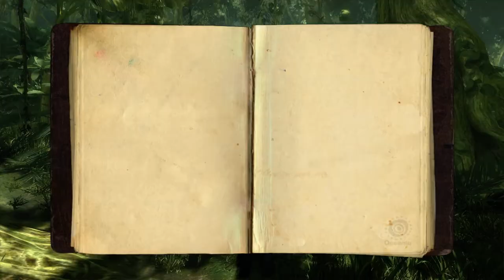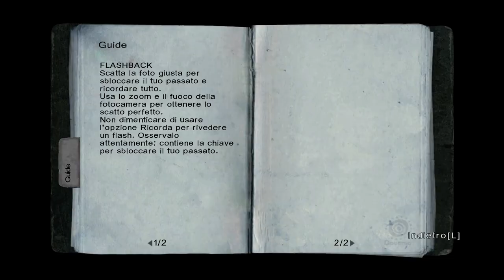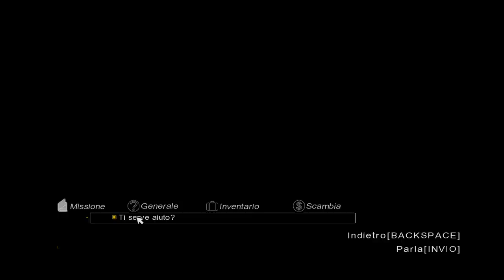LOST Via Domus Episodio 1